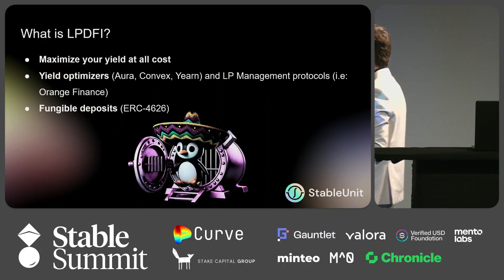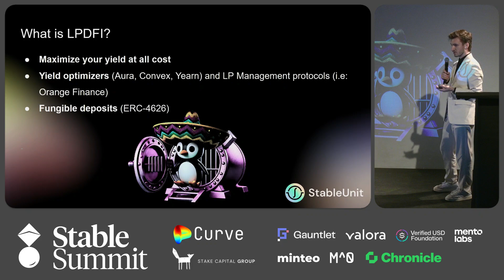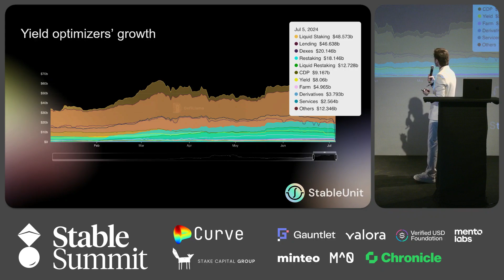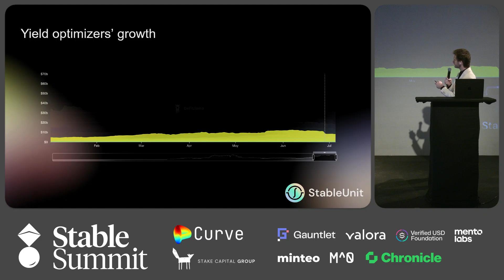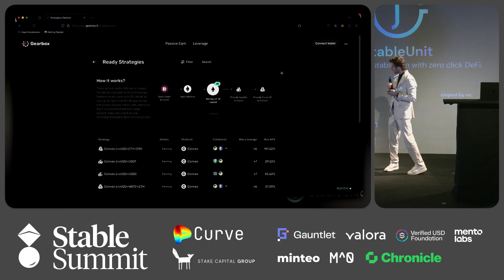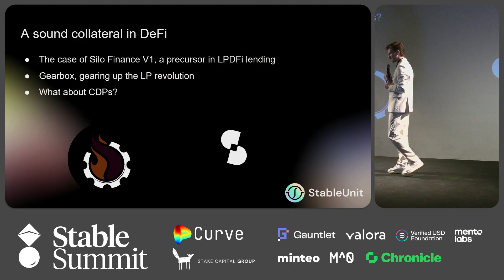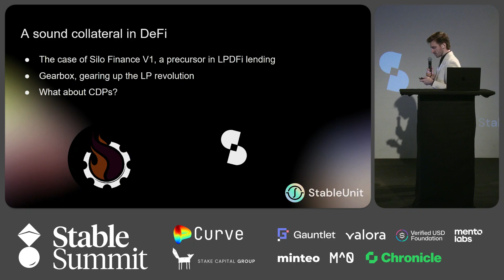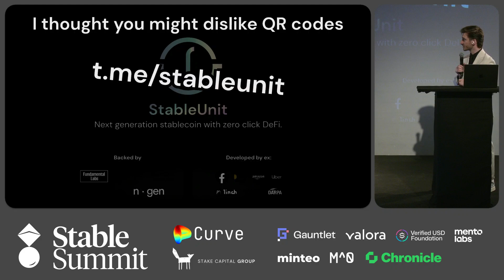StableUnit - LPDFi, a new vertical that can empower CDPs.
TOPIC: LPDFi, a new vertical that can empower CDPs.

Presented by Mahomed Mahdiiev, BD Manager, StableUnit